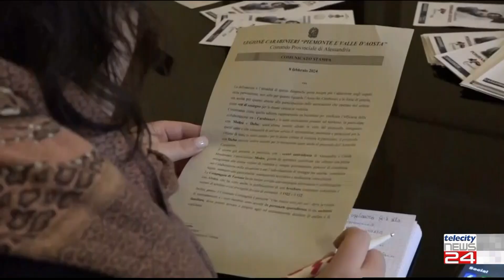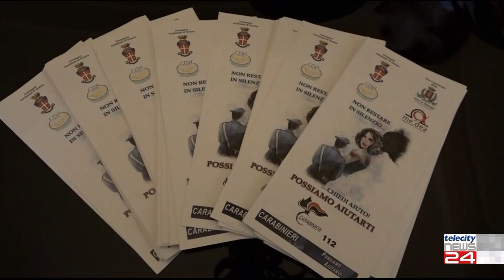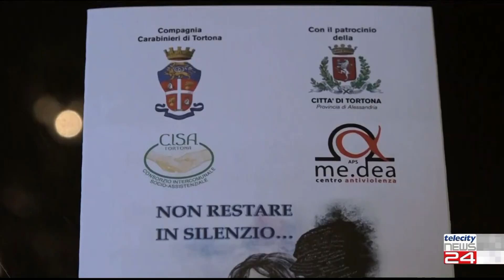08/02/24 - I Carabinieri di Tortona salvano una donna dalla violenza dell'ex marito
08/02/24 - I Carabinieri di Tortona salvano una donna dalla violenza dell'ex marito